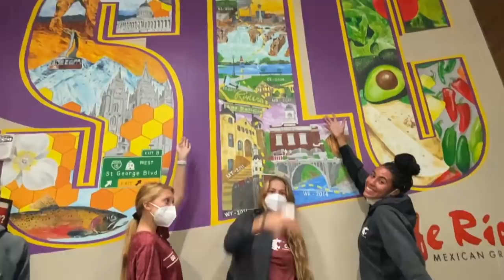KANSAS TRAVEL TRIP | D1 Student Athlete, Washington State Women's Soccer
TRAVEL WITH US TO KANSAS! In this video, I take you guys along as the team and I travel to Kansas to play the University of Kansas Jayhawks. You’ll get to see the meals we eat on the road, what we do leading up to game day, and what a typical road game looks like for us. As always, I hope you enjoy this video!

✿ SOCIALS ✿

☁️Music by Mr. Thibs - Nice Guys (feat. Anderson Bazile Jr & Q-Tea)